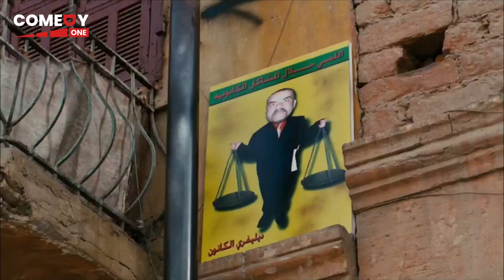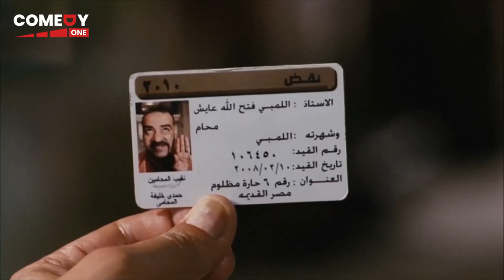انا مقرتش ملف القضيه أبوس ايدك اجلهالي 🤣😂ِ هتموت ضحك من اللمبي و هو في المحكمه